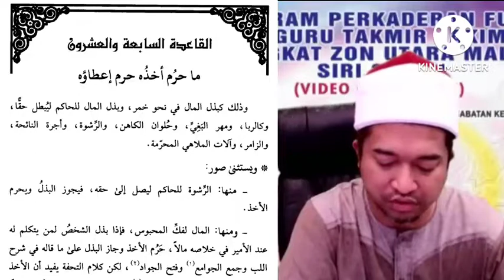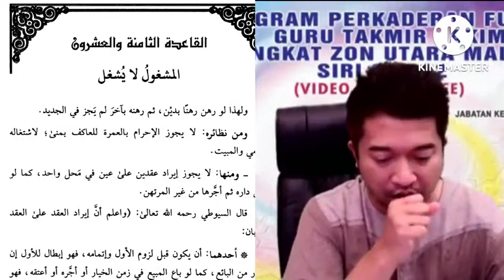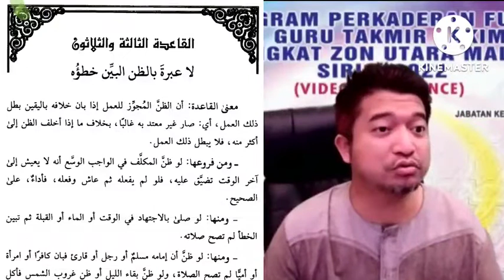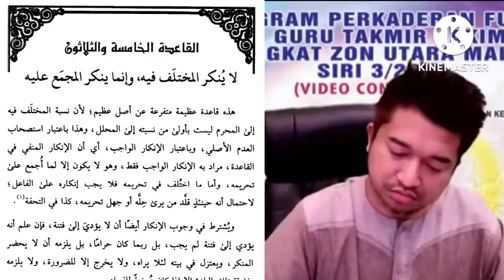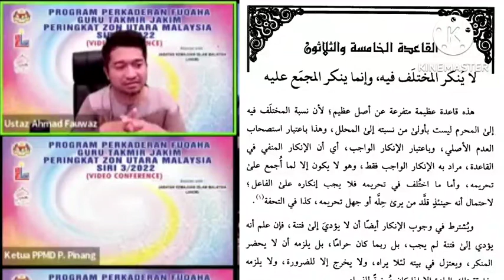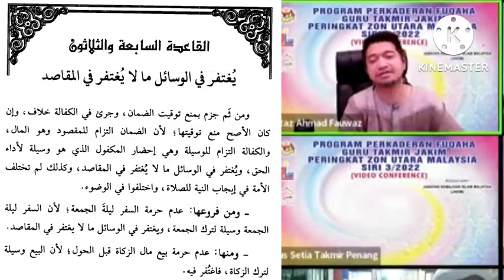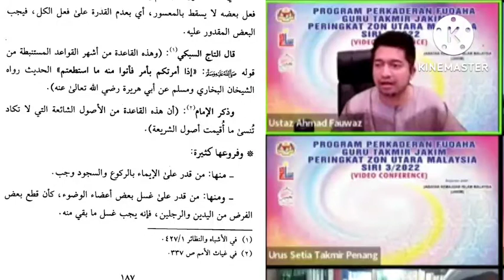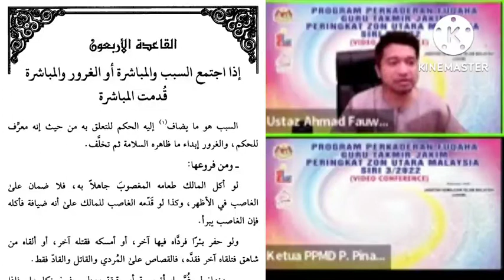Kaedah 26-40| Idhah al-Qawaid al-Fiqhiyyah| Ustaz Ahmad Fauwaz.